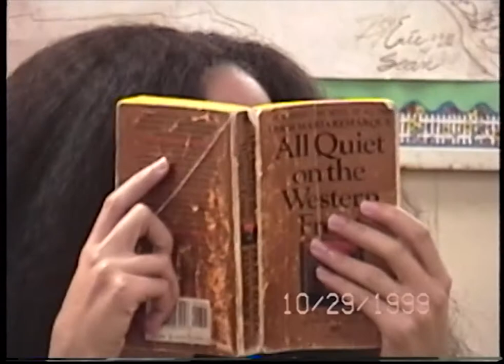Los Amigos High School 1998-1999 (Part III)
So I have had these old video tapes for about twenty years and I finally decided to convert and upload them. They're a glimpse into what school was like back then. I have edited out some things due to the sensitivity of culture in America and because in general we were dumb kids. Dumb kids say dumb things. Enjoy.

There are 4 total parts.